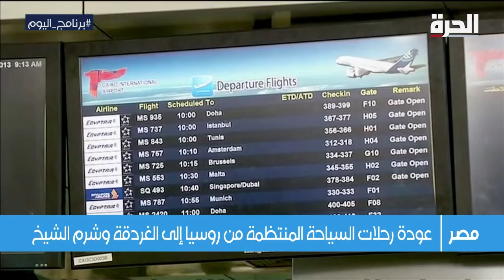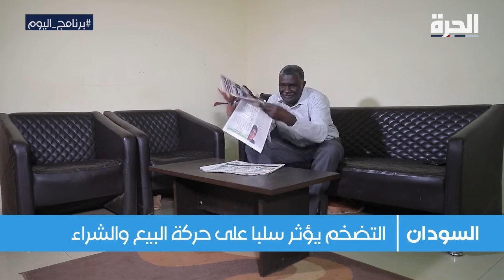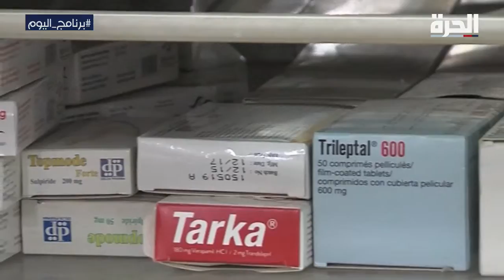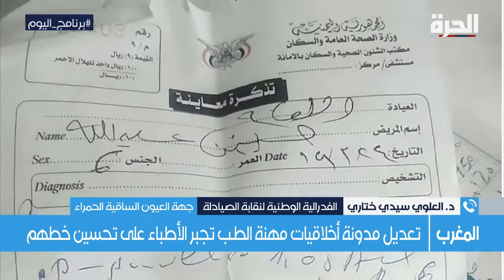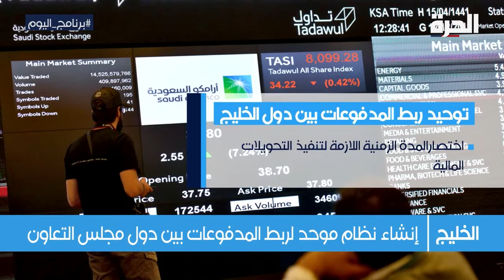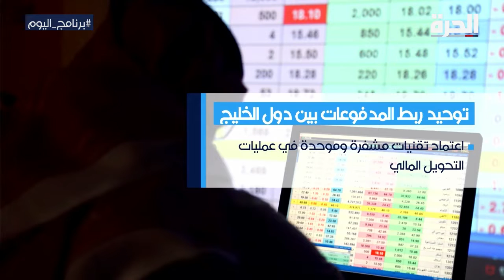برنامج اليوم: عودة السياحة الروسية لمصر